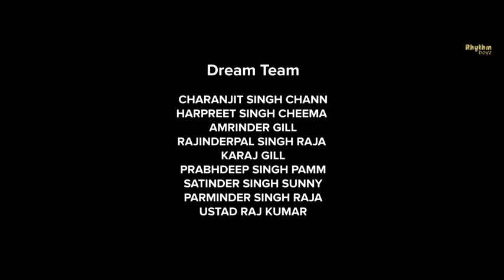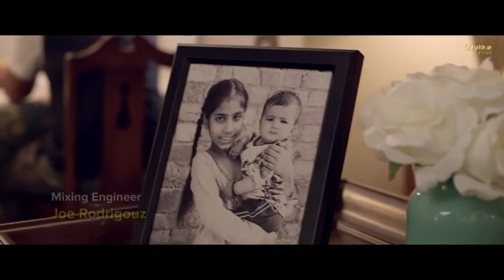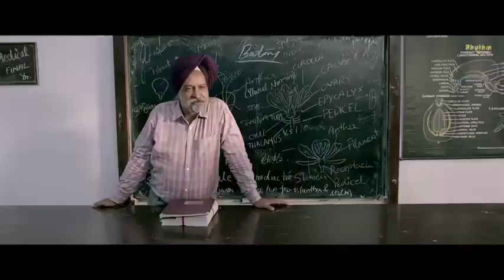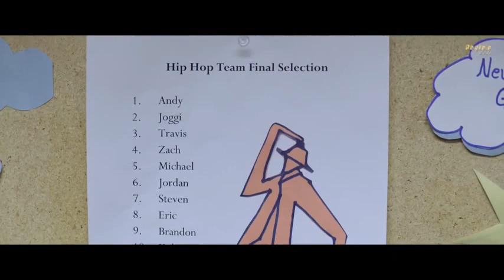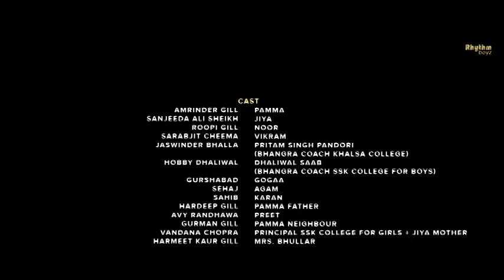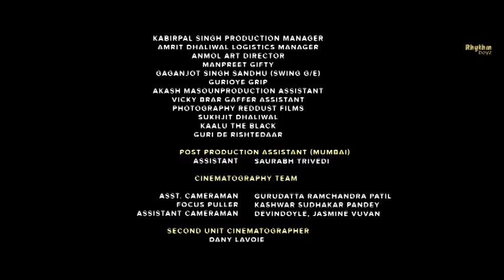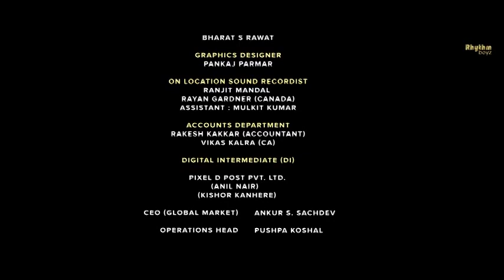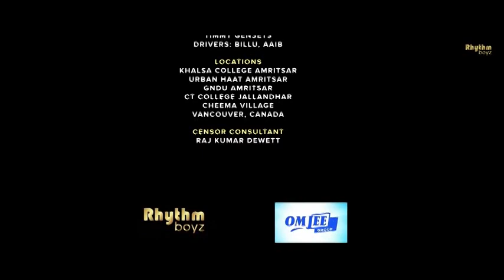Khalsa college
V✓s s.s.k college